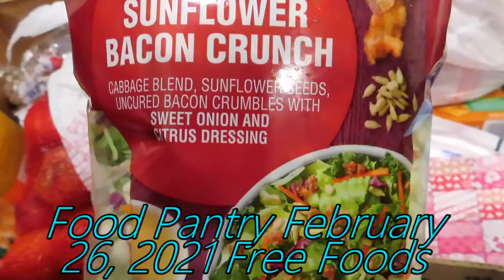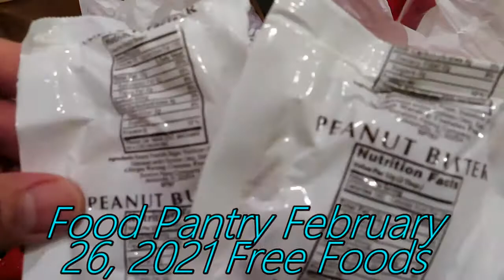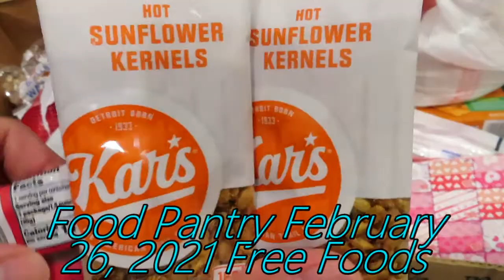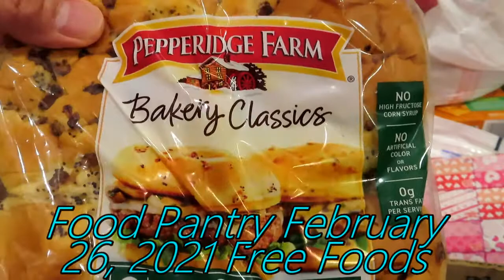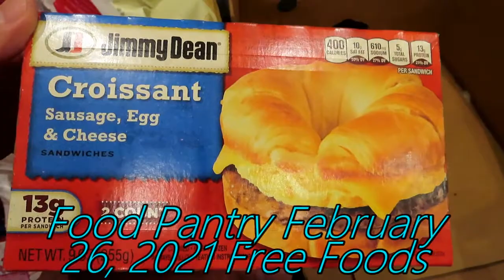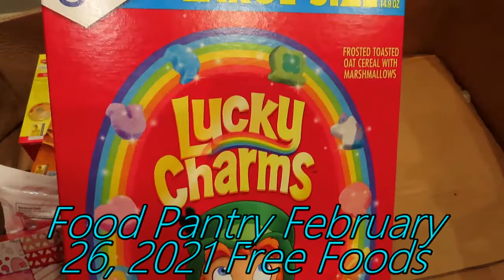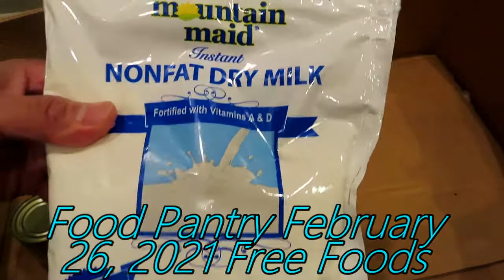Community Pantry February 26, 2021 Free Foods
This Is what I Got Today Full Of Free Foods From Food Pantry. February 26, 2021